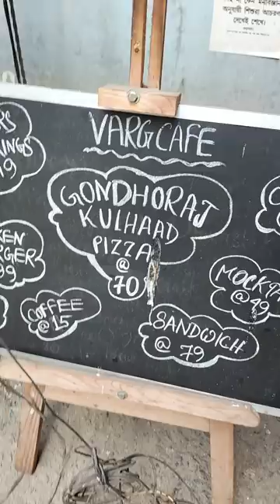KULHAD PIZZA খেয়ে নিলাম! 🍕 🤮